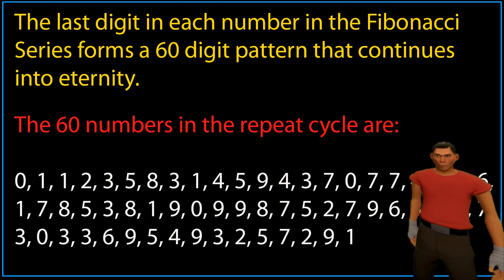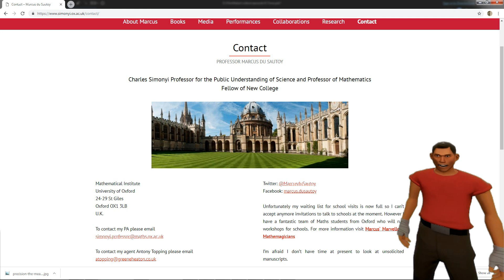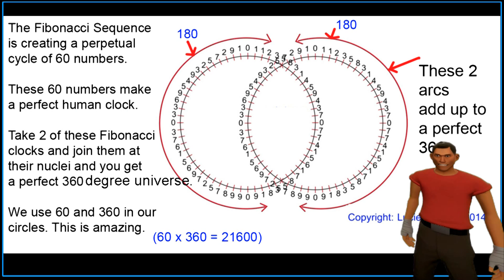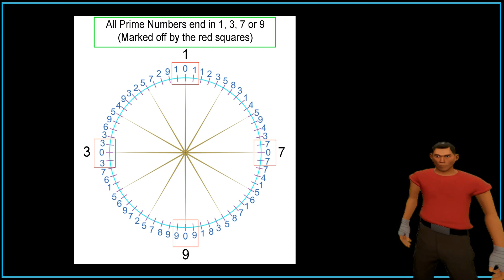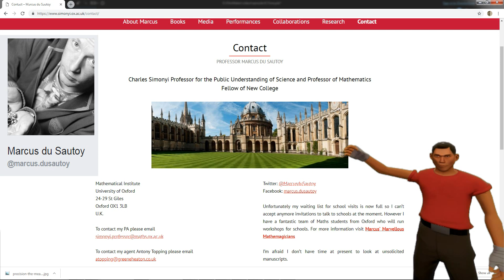For Lovers of Truth & Knowledge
After 10 years of searching I have found the answers to the riddle of time and space.

Please share it so that Mathematicians may learn about this.